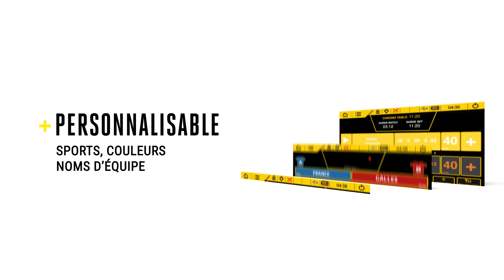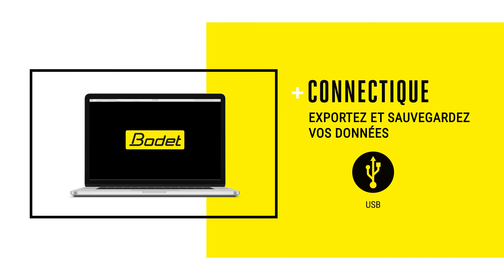Pupitre tactile Scorepad Bodet 2017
Scorepad est le nouveau pupitre tactile développé par Bodet pour piloter facilement tous nos tableaux de scores intérieurs et extérieurs ainsi que nos solutions vidéo LED !